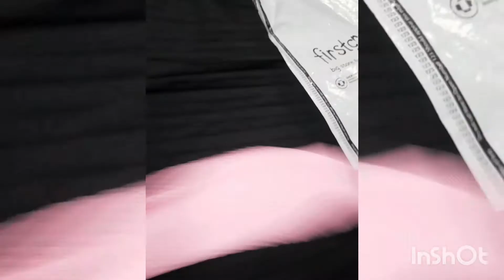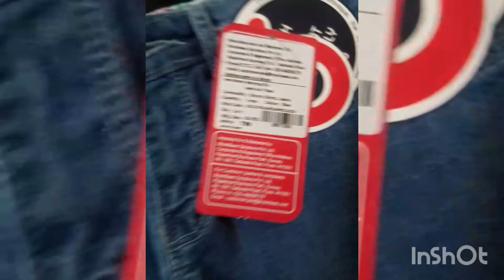firstcry haul 2021 |winter collection haul | sweatshirts for girls ! babyhug denim review